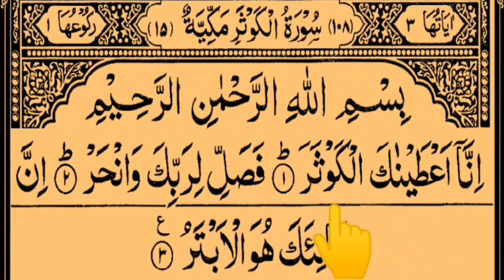Surah Al Kausar In Arabic Text HD by Tajweed Ul Quran Academy